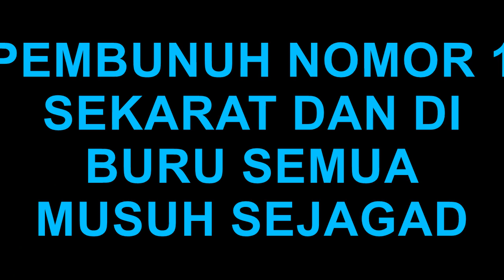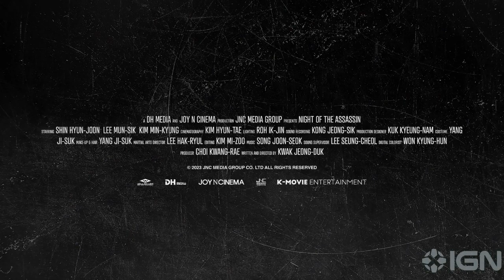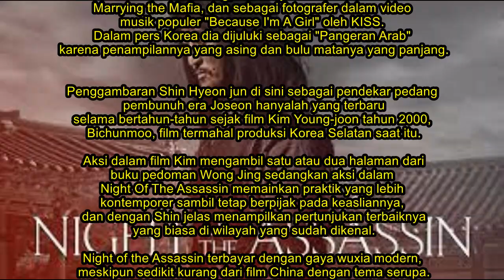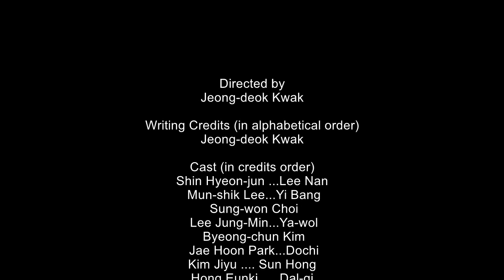The Assassin : Pembunuh Nomor Wahid yang Jadi Cupu Karena Serangan Jantung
THE ASSASSIN (2023)
Film - Wu Xia, Action
Stars : Shin Hyeon-jun, Lee Jung-Min

Diceritakan melalui narasi, Shin Hyun-joon berperan sebagai pembunuh terbaik Joseon. Karakter tipe gelap dan perenung, yang hanya berbicara dengan nada rendah dan yang kalimatnya sering berakhir dengan bisikan. Pembunuhan adegan pembuka jelas memamerkan efisiensinya yang kejam. Di akhir masa jayanya, dia jatuh berlutut mencengkeram dadanya setelah menyelesaikan pekerjaan, akibat dari masalah jantung.  Kunjungan ke dokter kepercayaannya mengungkapkan, bahwa hanya ramuan yang dikabarkan disebut mahwangcho, bisa menyembuhkan kondisinya, tapi mengingat tidak ada yang tahu apakah itu benar-benar nyata atau tidak, tindakan terbaik yang bisa dia ambil adalah berhenti berlatih seni bela diri dan melakukan seks.